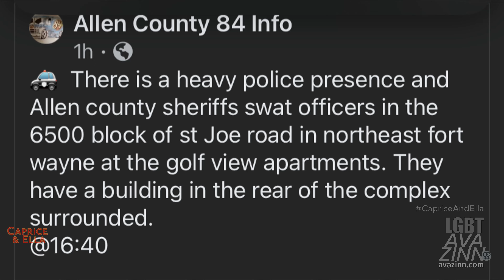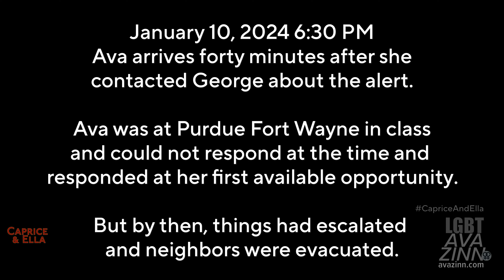Caprice & Ella 603 Clean | Securi-Fascism (Part 3)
Andrea Coolranch Presents: The Unbearable Fascism of Security at Golfview Apartments (Part 3)

The sixth season premiere episode of CapriceAndElla is definitely one not to forget as a year has passed since Caprice, Ella, and Ava moved to Golfview Apartments and Ava makes a decision to not renew her lease at Golfview despite continuous best efforts.
Even just as stressful as things are, at the time of taping this episode, Ava just began her first semester at Purdue University Fort Wayne and things are getting rough.

00:00 - Previously on "Caprice & Ella"
02:17 - Open
03:04 - A situation, specifically a warrant being served to a suspect goes horribly wrong, that was 500 feet away from the home of Caprice, Ella, and Ava. The security team tries to alert Ava but find out Ava was in class at Purdue University Fort Wayne and couldn't respond at that moment. However, Ava does respond at her first available opportunity after her last class of the day and by then, things had gone from bad to worse as there was heavy police presence as well as fear and panic ensued.
20:35 - Break (with PSAs of Drowsy Driving, Gun Safety, Drunk Driving, Language Interpreters)
24:19 - The following day, Ava is reeling in from the damage after what she and nearly 190 other tenants at Golfview Apartments went through fear and panic after what one person being served a warrant caused.
25:36 - Ava went to Kroger on Saint Joe Center Road and she not only bought groceries for herself and her family, she also bought doughnuts for her security team (and the second time since 2024 began as well as for the 117th time since 1999). Turns out she bought $250 worth of groceries and even worse than back in September 2023.
30:39 - Sure enough, Caprice and Ella also did their part, and at least Caprice got wet food.
34:10 - Close

Guest Stars:
Karla Atkins, Donald Fields, Tara Fike, and The JaguarGator9

NEW HERE? -